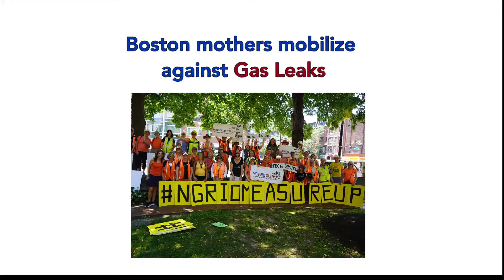Boston mothers mobilize against gas leaks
On July 31st, 2019 MA Mothers Out front and allies held an action to get National Grid to keep its promise and fix gas leaks.